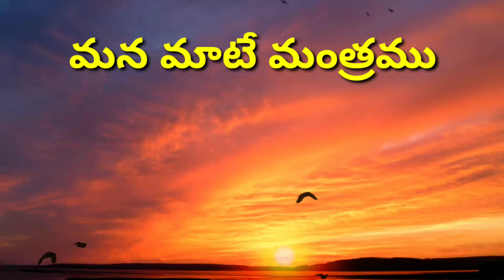Law of Attraction || Telugu Attraction Affirmations || మన నుంచి తప్పులు జరగకుండా వుండాలి 🙏 # 82 #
Law of Attraction || Telugu Attraction Affirmations || మన నుంచి తప్పులు జరగకుండా వుండాలి

Hello friends
ఈ వీడియో లో మన నుండి కొన్ని తప్పులు జరుగుతు వుంటాయి.
అ చేసిన తప్పుల నుండి బయట ఎలా పడలో కొన్ని పాజిటివ్ దృవీకరణలు చెప్పాను వినండి.

Do listen this affirmations continue 48 days to see the miracles of life
Telugu affirmations video for success in Life.
Voice of affirmations in telugu video.